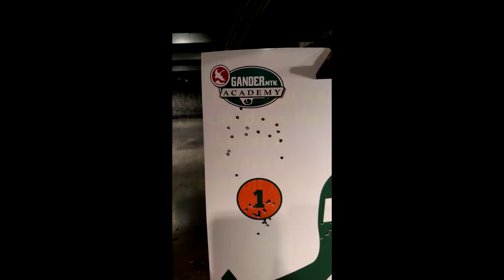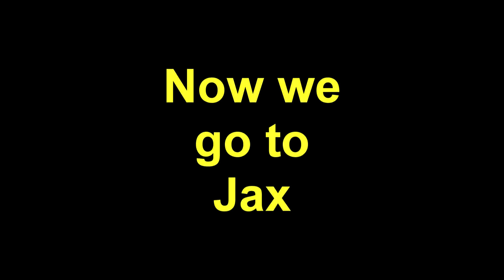Andrew V. is Rick of the Walking Dead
Rick (Andrew) Grimes in Action